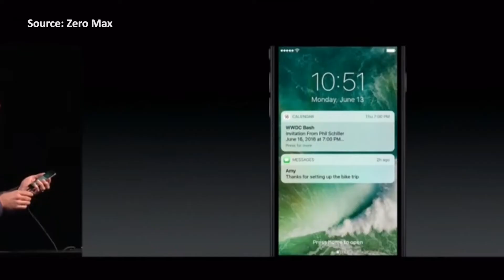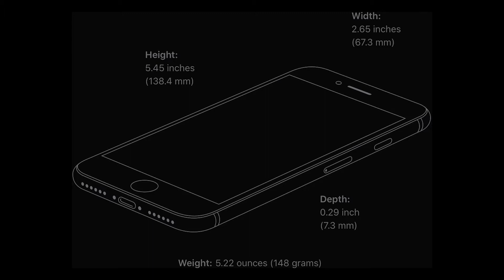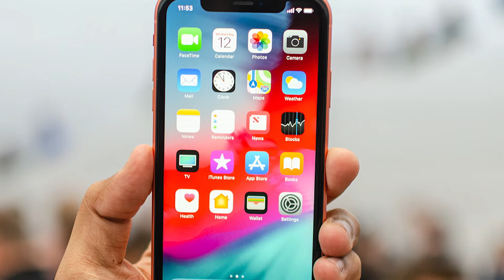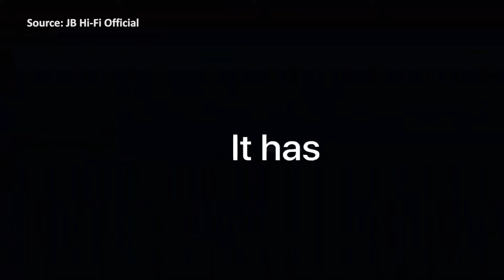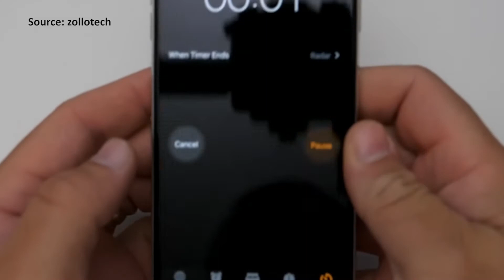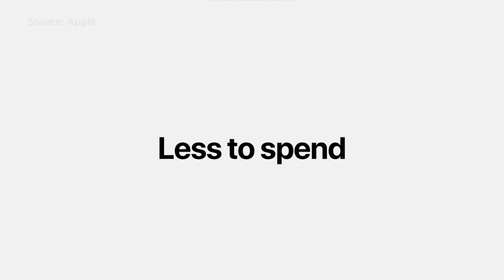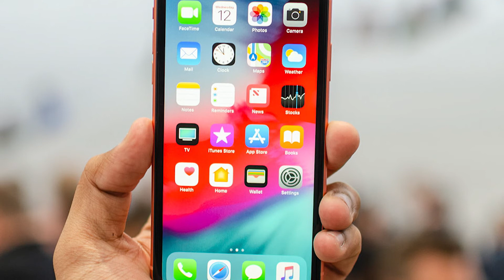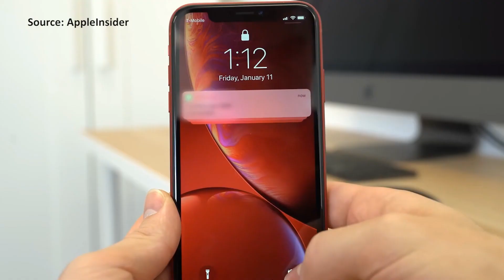Mending Iphone SE 2020 atau Iphone Bekas?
Apple SE 2020 atau 2nd generation baru saja dihadirkan pada 2020 kemarin. Dengan harga yang terbilang murah untuk HP apple, Iphone SE 2020 membuat sebagian orang bimbang antara membeli Iphone dari generasi sebelumnya atau beli Iphone SE 2020 karena harga yang hampir sama. Di video kali ini, Djadoel memberikan pertimbangan mengenai Iphone mana yang lebih layak beli. Pertimbangan yang dilakukan ini hanya berdasarkan opini pribadi. Pertimbangan final dikembalikan kepada masing-masing orang. Silakan disimak videonya untuk info lebih lengkap.